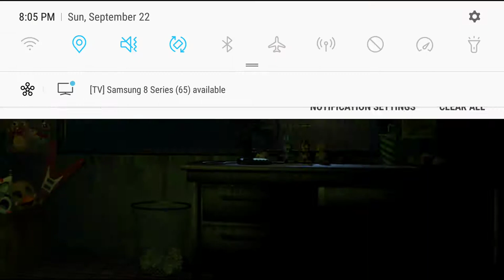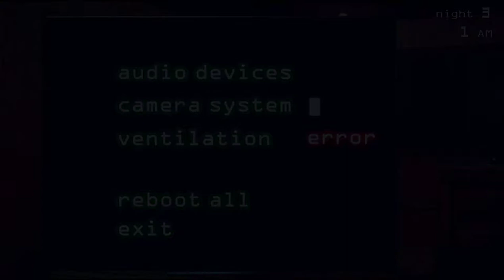Me playing fnaf 3 demo also first video so it's crap maybe?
Ok so am a kid and this is meh moms phone and idk how to edit my moms profile or name ehh